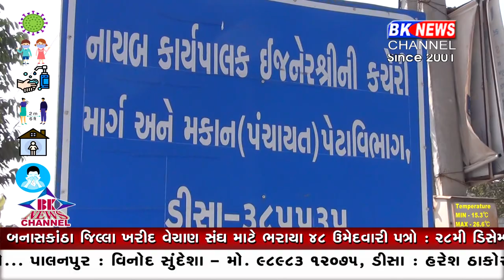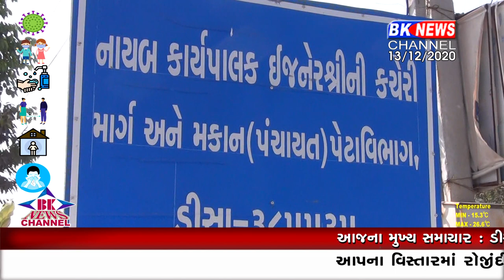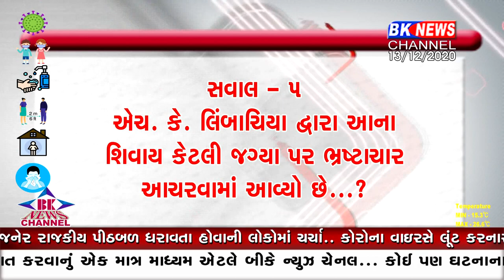કાર્યવાહી કરવાની હિંમત કોઈમાં નથી...!